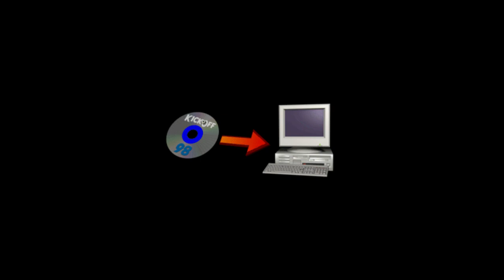SPAIN 2-3 AUSTRIA Man of the Match A.Ogris KO98 2023 10 13 22 30 17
0:30 Guardiola
  3:40 A.Ogris
  5:50 A.Ogris
  9:45 A.Ogris
14:00 Hierro